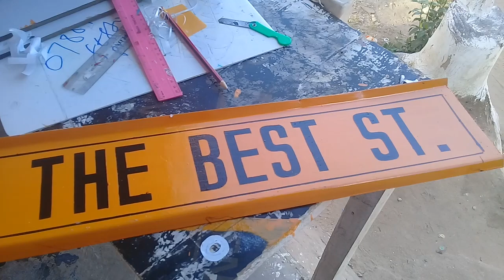THE BEST STREET hand writing